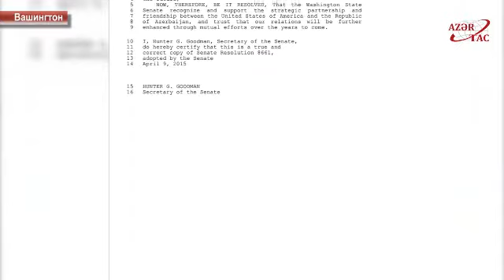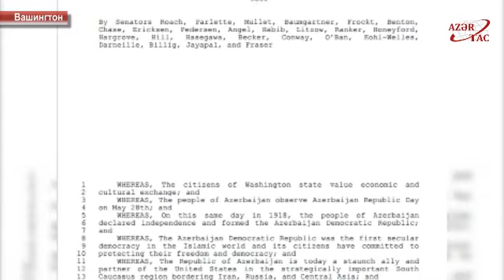Вашингтонский Сенат принял поддерживающую Азербайджан резолюцию